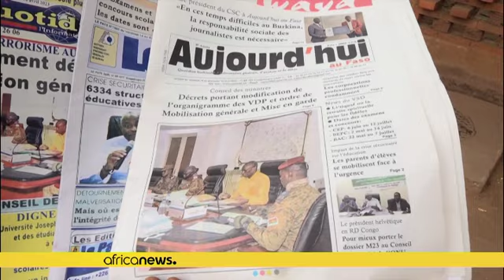Burkina Faso : soixante civils tués par des hommes en tenue militaire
Une soixantaine de civils d'un village du nord du Burkina Faso ont été massacrés jeudi par des hommes en tenue de l'armée de ce pays pris dans la spirale de la violence depuis 2015, a annoncé dimanche le procureur de Ouahigouya.